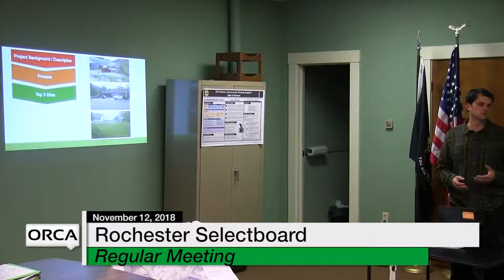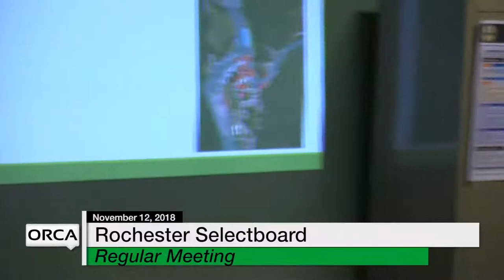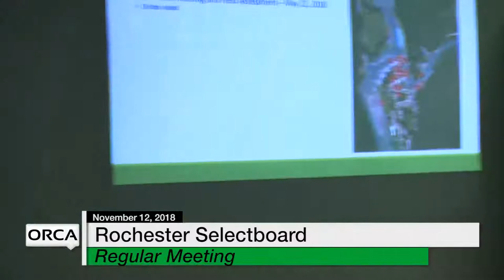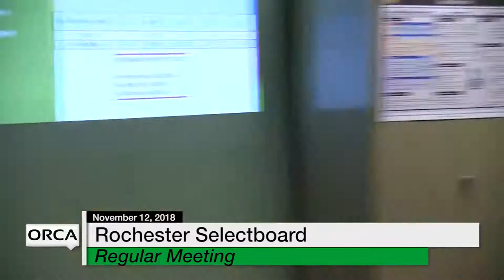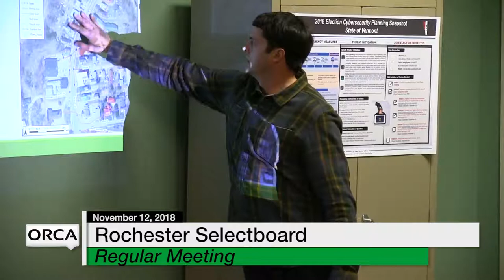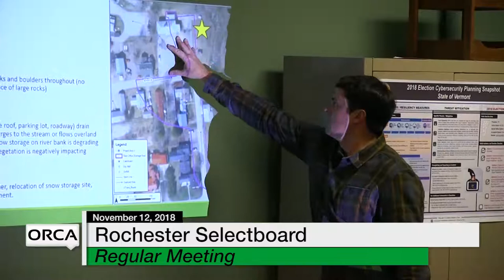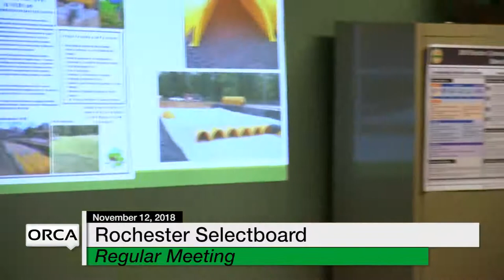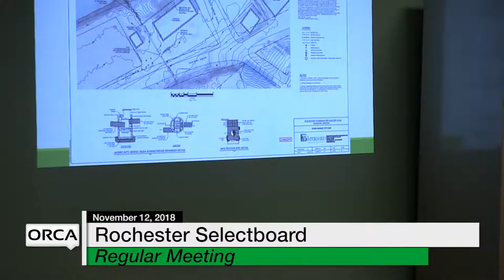Rochester Selectboard - November 12, 2018